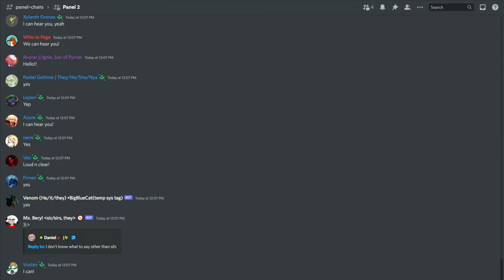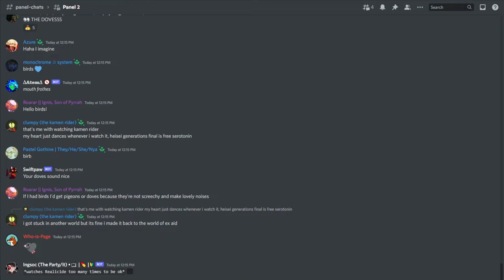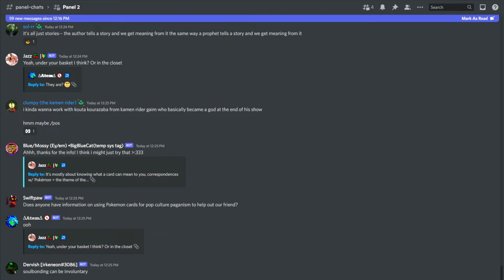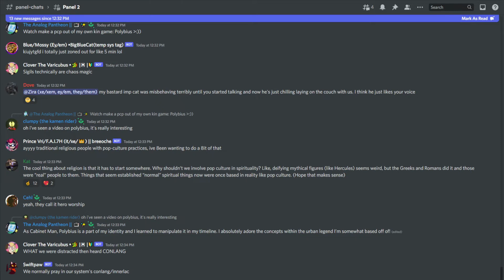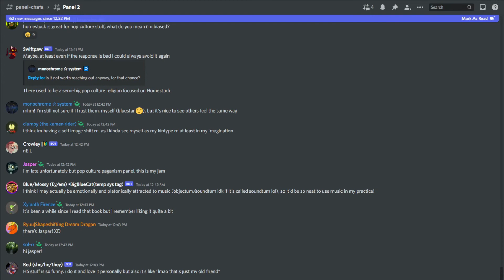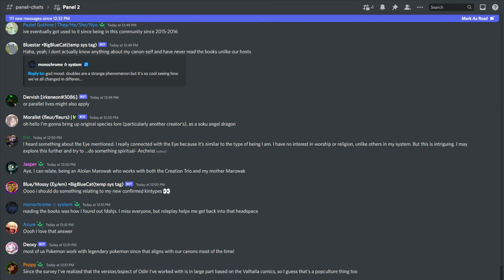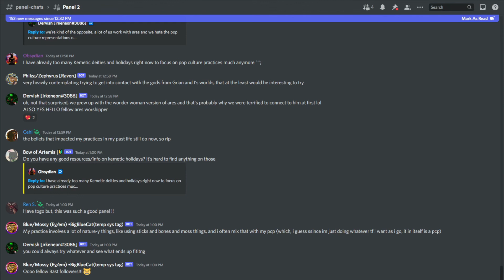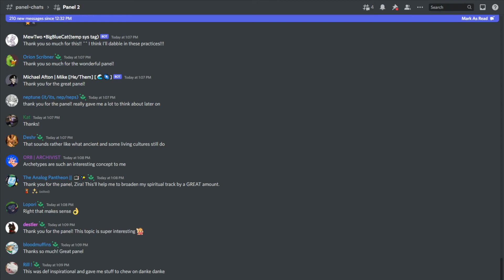Pop Culture Practices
Run by an eclectic witch whose practices are informed by their fictional kintypes, we'll be exploring pop culture as a source of secular comfort, religious/spiritual beliefs, and magical power. A 5-month survey on others' pop culture practices will be reviewed. May be of special interest to fictionkin who want to explore spirituality through their source!

Hosted by Zira